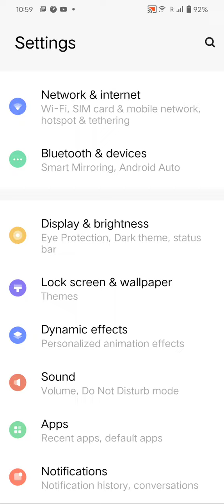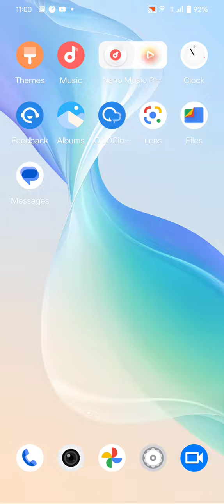How To Change Screen Lock Time Setting Vivo Y01A, Sleep Time Setting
How To Changescreenlock Time Setting Vivo Y01A,